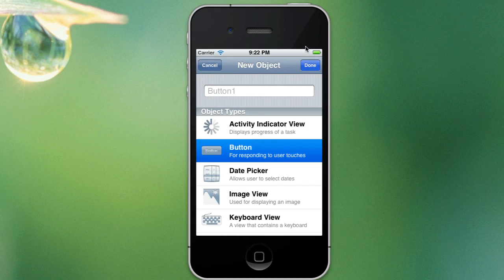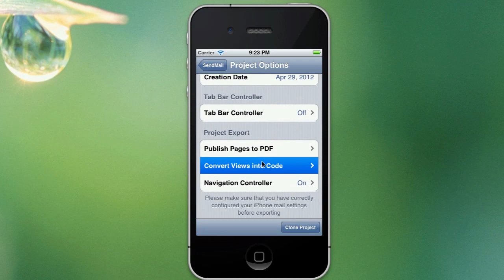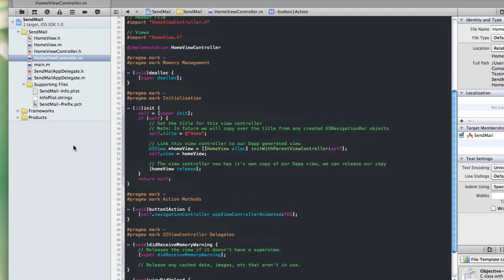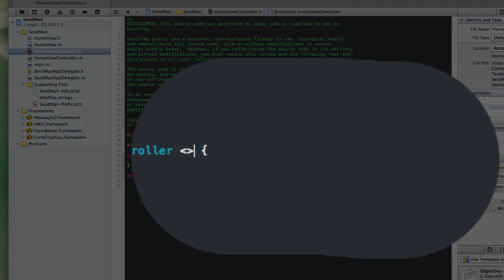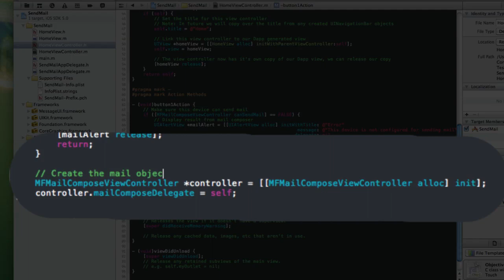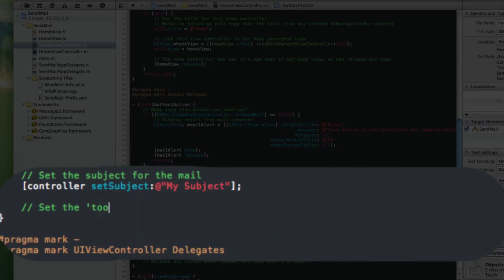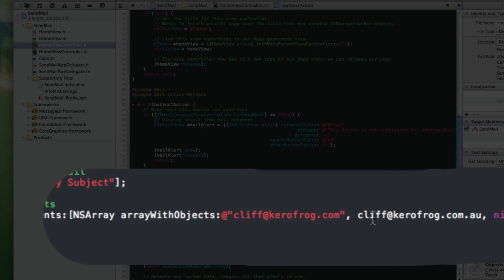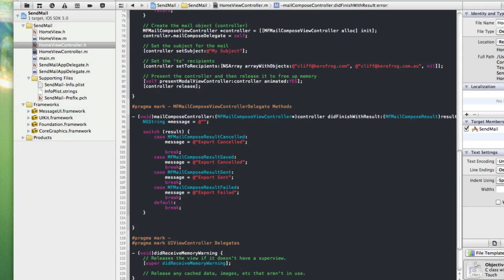Xcode 4 Tutorial How to Send Email - Code free (mostly) with Dapp.mov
- Tutorial and attached source code.

I take you through the steps to use Dapp to create the interface and then add in the code to send email.

All good if you don't have Dapp as you can still use the code and tutorial in your own projects :).